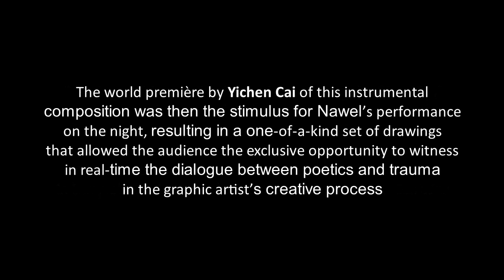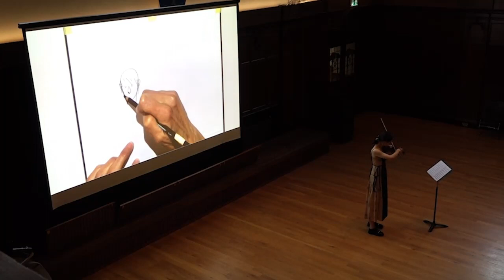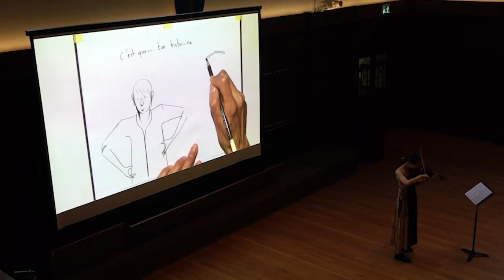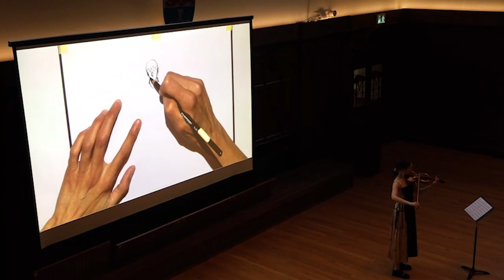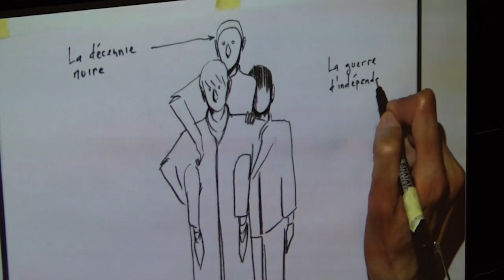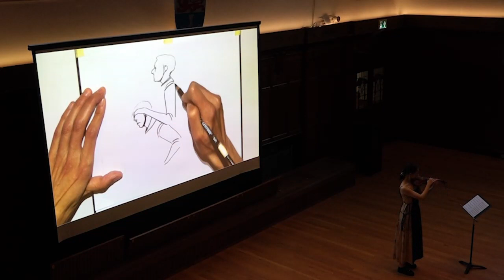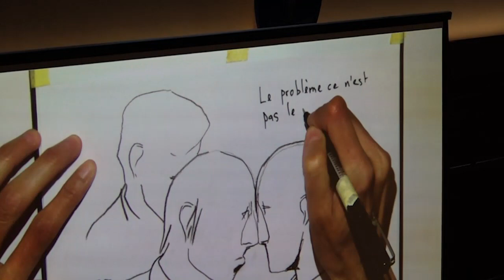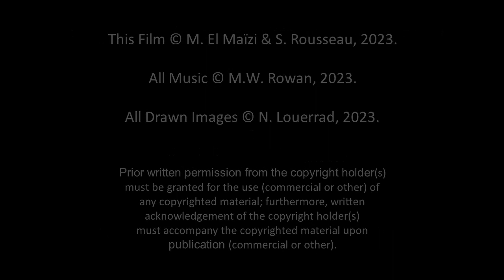Concert dessiné FILM - Nawel LOUERRAD / Matthew ROWAN (music for solo violin)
Drawings by NAWEL LOUERRAD

'By The Wayside' for solo violin (2023), composed by MATTHEW ROWAN

Music performed by YICHEN CAI

26th June 2023, King's Hall, Newcastle University, Newcastle upon Tyne

01:00   I. – dolce / espressivo
04:09   II. – grandioso
06:28   III. – cantabile e con dolore
10:37   IV. – teneramente
13:07   V. – meccanico
16:10   VI. – leggierissimo
18:32   VII. – con anima / meccanico / con anima

must be granted for the use (commercial or other) of
any copyrighted material; furthermore, written
must accompany the copyrighted material upon
publication (commercial or other).